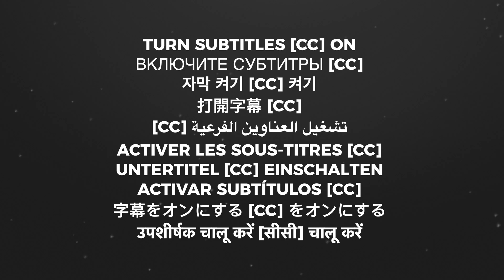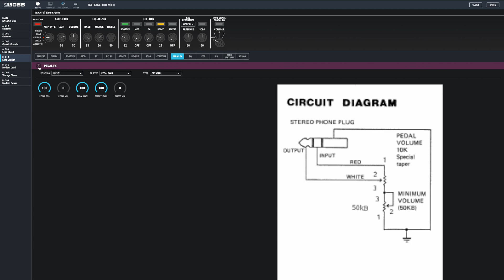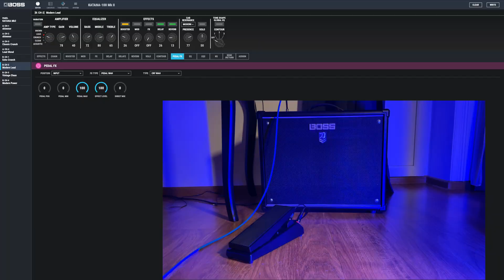HOW TO MAKE DIY EXPRESSION PEDAL FROM $20 to LIKE Boss FV 500H FOR $150 FOR BOSS KATANA AND OTHER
In today's video we will make an expression pedal for BOSS KATANA and in general any BOSS / ROLAND processor, from a cheap pedal bought for $20 on AliExpress
If you don't know, then you can turn a passive volume pedal into an expression pedal by simply connecting the input and output with a MONO JACK MONO JACK to STEREO JACK cable, this works with almost any guitar effects processor, synthesizers, etc.
But this does not work with BOSS / ROLAND guitar effects processors, since they have both an expression pedal input and a footswitch input on the same connector. Therefore, BOSS and Roland volume pedals are different from the usual ones and must be purchased separately.
This applies to BOSS EV-30, FV-500H/-500L, FV-30L, FV-50H/-50L, FV-30H and Roland EV-5 pedals.
The operation algorithm of the expression pedal differs from the usual one in that for a standard pedal, the resistance varies in the range from 0 kOhm to 250 kOhm, for BOSS / ROLAND expression pedals, the pedal resistance varies in the range from 0 kOhm to 10 kOhm.
And in this video, I will replace the volume pedal from Aliexpress with a variable resistor that will match the original BOSS pedal.
The expression pedal on the BOSS KATANA 100 MK2 guitar combo amplifier works similarly to other combo amplifiers in the BOSS series: 50, 50MK2, 100, 100MK2, ARTIST, HEAD, BASS, etc. Also on BOSS GT100, GT001, GX-100, GT-1000CORE, GT-1000, GT-1, MS-3 guitar effects processors

The video will be useful to the owners of the above devices.
00:00 Introduction
00:27 How to use the volume pedal as an expression pedal
01:00 Expression pedal not working on BOSS KATANA
01:33 Pedal disassembly from ALIEXPRESS
06:16 Replacing the variable resistor on the pedals
09:35 Pedal assembly
15:13 Checking the operation of the pedal